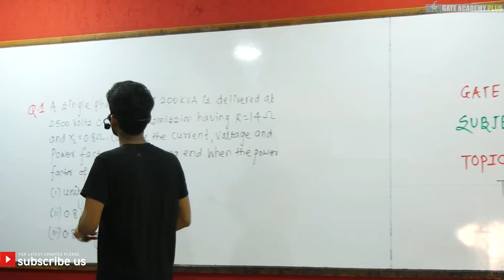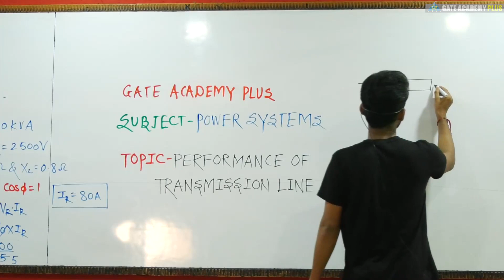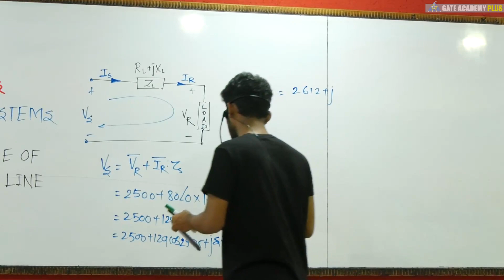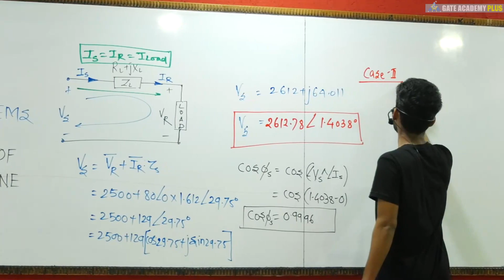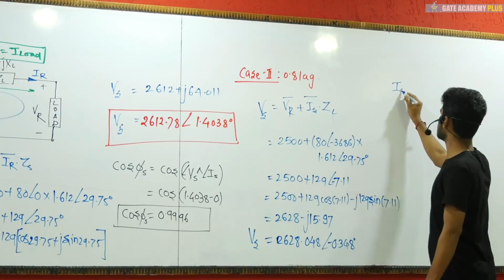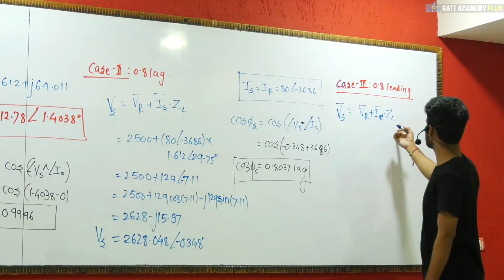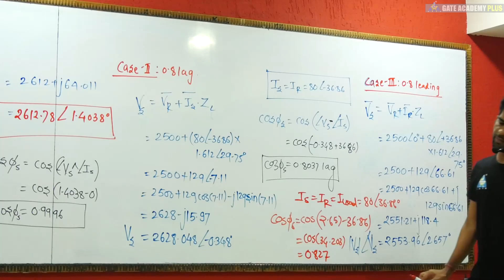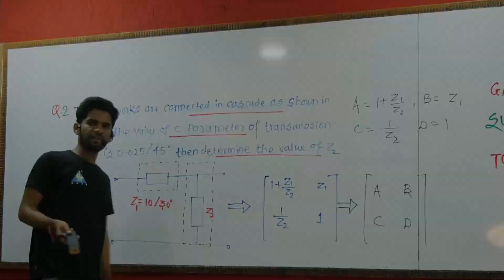#21 | Lecture 21 | Numericals on Transmission line | PSA By Mahesh Patil Sir